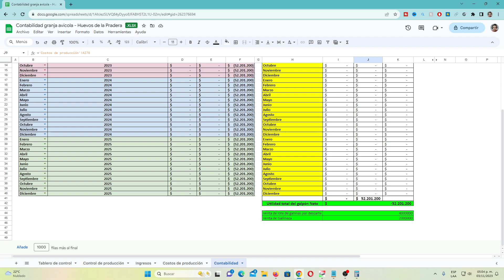Explicación hoja de Excel de contabilidad para huevos de gallinas ponedoras - Parte 2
Esta es la parte 2 de los tutoriales conde te explico como llevar tu contabilidad de tu granja ponedora de huevos de forma eficaz en mi hoja de Excel.